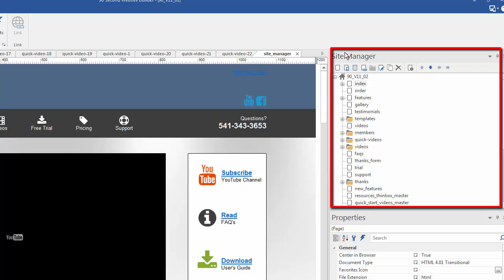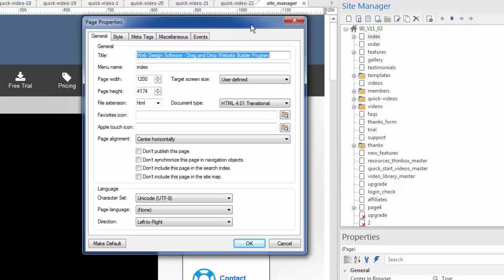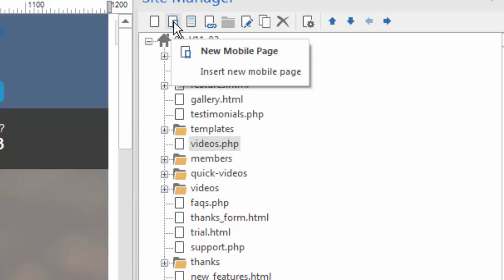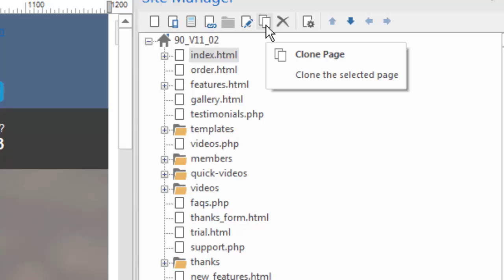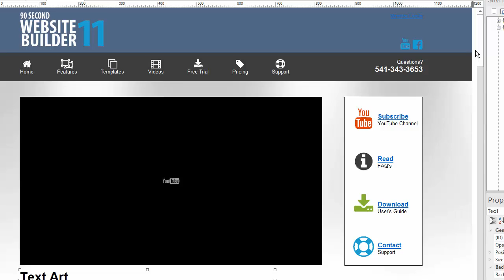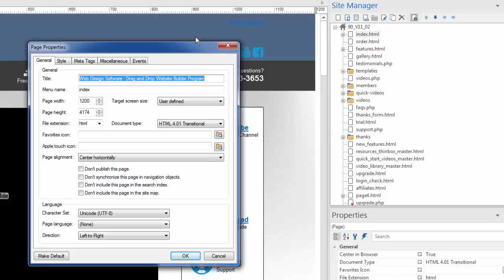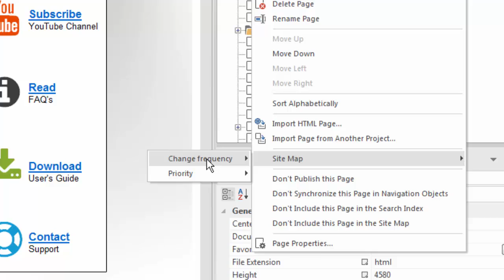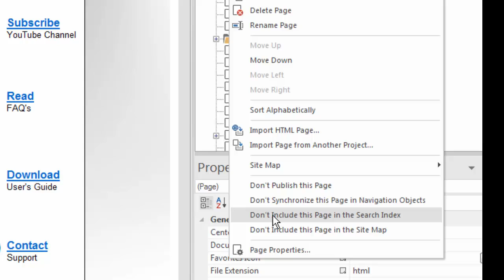The Site Manager in 90 Second Website Builder